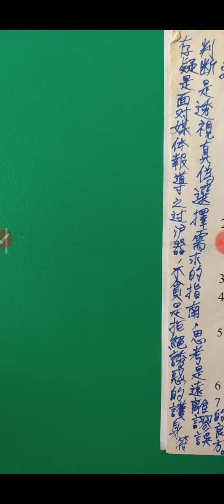面對#媒體報導 須知 20240216 c